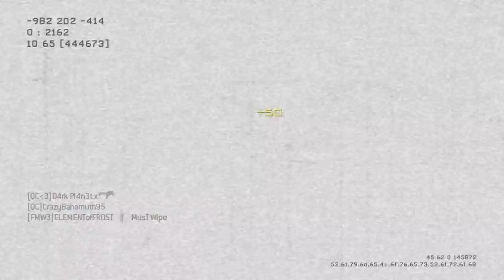Modern Warfare 3: Quickscoping Opinions | Triple Pavelow Fail